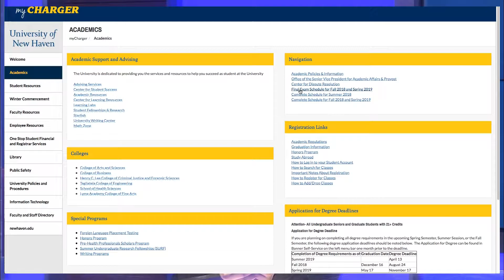Charger Bulletin News 12/13/18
On this episode:
- AIDS Awareness Month
- Finals Week
- Residence Halls Closures
- Sports
- Interview with M.U.N